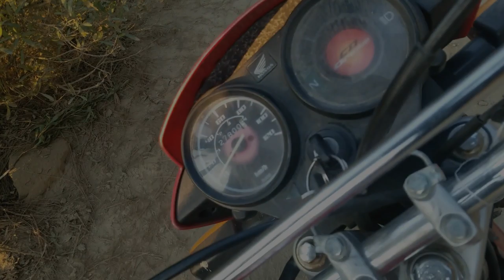Mission jungle ll i seen first time this Place in Dadyal || Most Beautiful Place In Azad Kashmir